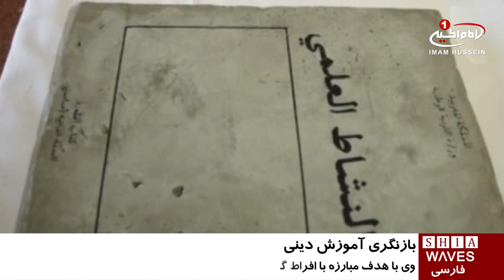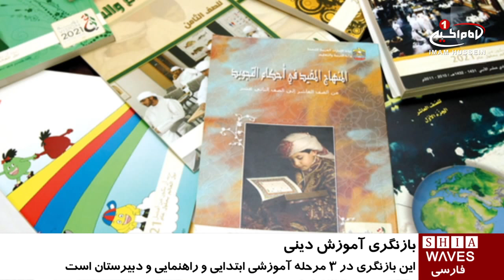بازنگری در سیستم آموزش دینی مراكش، به منظور مبارزه با افراط گرایی / ۳۰ شهریور ۱۳۹۵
بازنگری در سیستم آموزش دینی مراكش،  به منظور مبارزه با افراط گرایی

وزارت آموزش و پرورش مراکش از آغاز بازنگری جامع روش های آموزش دینی مدارس این کشور، با هدف مبارزه با افراط گرایی خبر داد.

وزارت آموزش و پرورش مراکش در بیانیه ای اعلام کرد بازنگری کامل روش تدریس درس تعلیم و تربیت اسلامی در سه مرحله آموزشی ابتدایی، راهنمایی و دبیرستان مدارس این کشور را آغاز کرده است.

این وزارتخانه همچنین اعلام کرد: این بازنگری شامل حدود ۳۶۴ درس از جمله ۳۹۰ کتاب درسی مرحله ابتدایی و ثانوی و دیگر کتبی می شود که بر اساس اعلام وزارت آموزش و پرورش، به بازنگری براساس قانون اساسی جدید مراکش در سال ۲۰۱۱ نیاز دارد.

این وزارتخانه افزود: اصلاح و بازنگری روش های تدریس تعلیم و تربیت دینی به هدف حفظ ارزش های اصیل ملت مراکش و نظر به دستورات محمد ششم پادشاه این کشور در این خصوص صورت می گیرد.

محمد ششم پادشاه مراکش در فوریه گذشته به وزرای آموزش و پرروش و اوقاف این کشور دستور داد تا سیستم آموزشی این کشور را با هدف مبارزه با افراط گرایی و ترویج اعتدال اصلاح کنند.